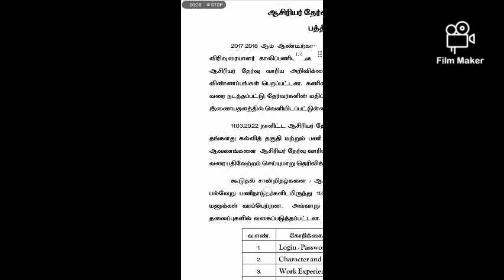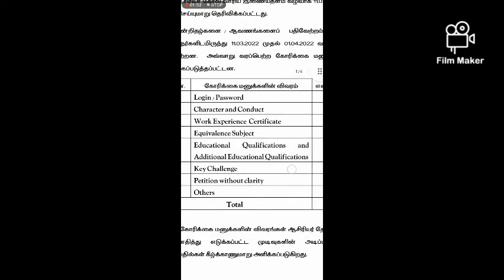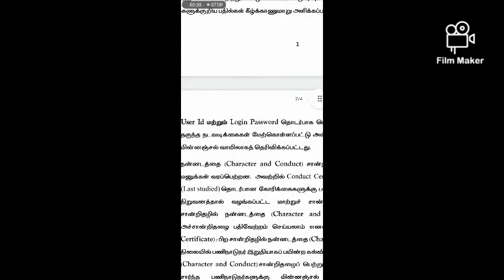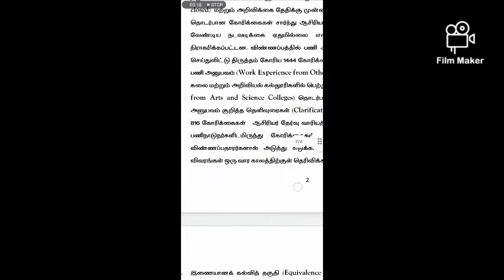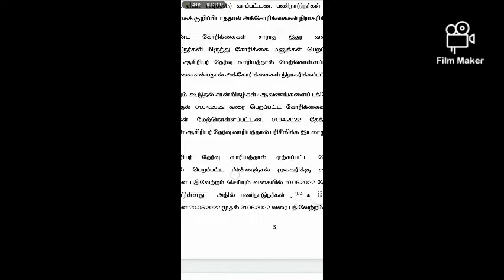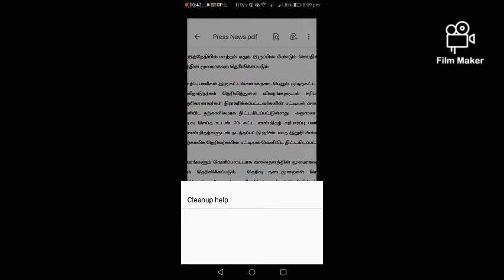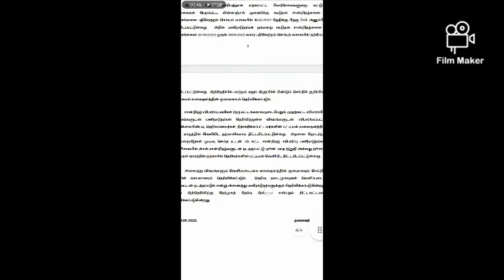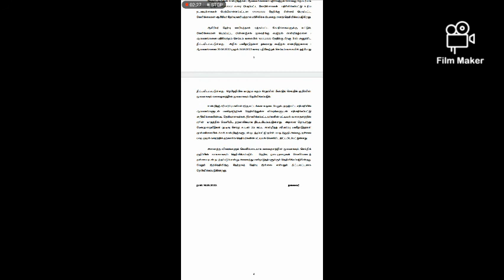Polytechnic TRB posting would be of June end or July month